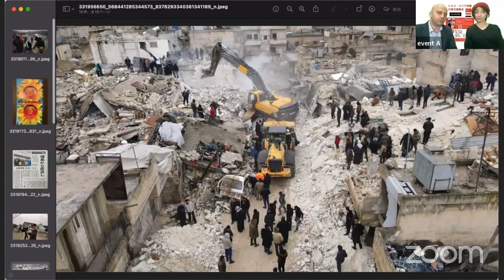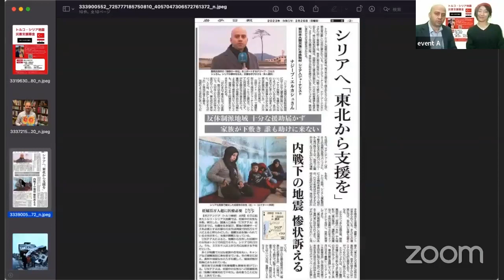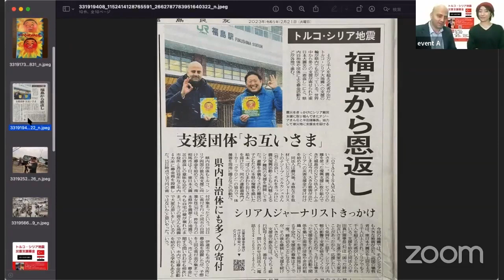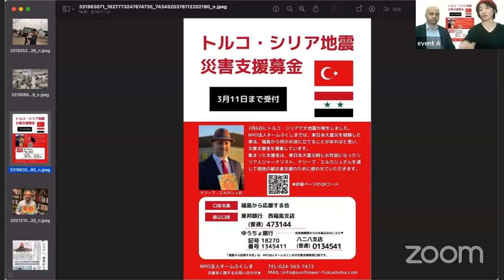シリア地震現地支援／自国民に空爆する政府がいる中での地震支援の大変さ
シリア地震支援番組収録しています。
シリア地震への人道支援寄付
チームふくしまへ
東邦銀行　西福島支店
(普通)  473144
口座名義　福島から応援する会
(7桁の口座番号を求められた場合、口座番号の頭に0をつけてください)
ゆうちょ銀行
記号：18270
番号：1345411
他の金融機関からの振込はこちら
支店名：八二八支店
預金種目：普通預金
口座番号：0134541

募金受付【3月11日】までです。

内容:youtube番組の公開収録
　　　限定3名様
　　シリアの地震支援を、福島の被災者支援団体と行うシリア人ジャーナリストのエルカシュ・エルカシュ ナジーブさんに伺います。
当日の参加費はエルカシュさんへの謝礼、運営費を引いて利益が出た場合はシリアへの寄付を行います。
是非皆様応援をお願いいたします。
主催:一般社団法人ユーラシア国際映画祭
　協賛：株式会社　インフォレント　BECKアキバ

シリアのエルカシュさんに地震の支援状況を伺いました。
アサド政権空爆など破壊行為が続く中での被災の大変さが伝わりました
本日22時半より、多摩レイクサイドFM７９．０mhz 増山麗奈のドラゴンジャーナルで放送されます。

【収録協力】
経済総合分析株式会社
株式会社　インフォレント
一般社団法人ユーラシア国際映画祭
出演：増山麗奈　エルカシュ・ナジーブ
撮影スタッフ（的な・・）諸星たお
Special thanks　　内海洋一
本収録にご協力いただいた皆様誠にありがとうございました。
動画をYOUTUBE
で公開いたしました。是非ご覧ください